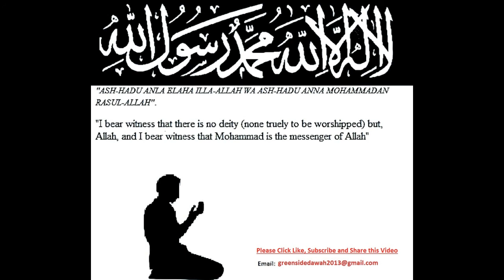English Lecture: Muslims Living in A Non-Muslim Land